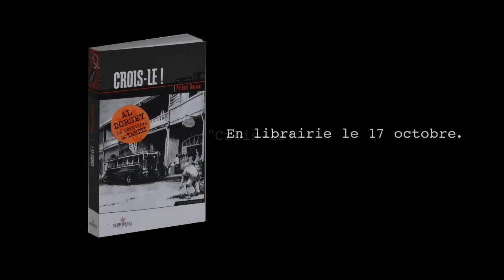Al Dorsey - Florent Pagny parle de Lyao-ly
« Tout le monde connait Al dorsey… » Mais aussi Lyao-Ly, un mannequin incroyable qui partage son temps entre Tahiti et Los Angeles

Crois Le ! :
Ça décoiffe les soutanes au paradis des bons pères. On marche sur le corail pilé sans savoir où on met les pieds ! Normal, c’est Al Dorsey qui nous y emmène. Al « The » détective des tropiques.